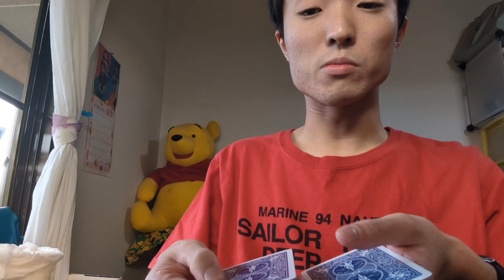1枚多く数える